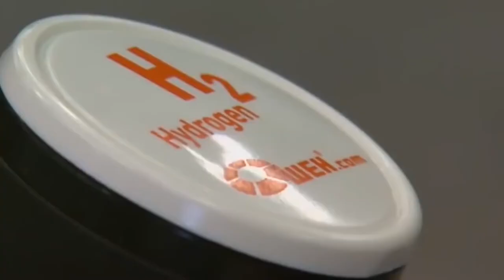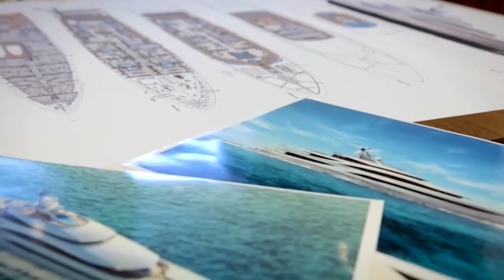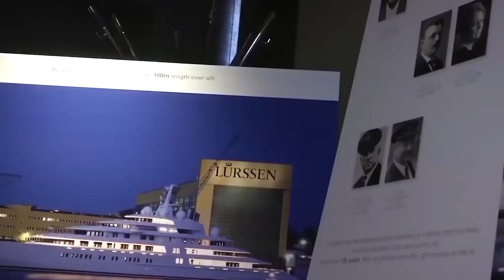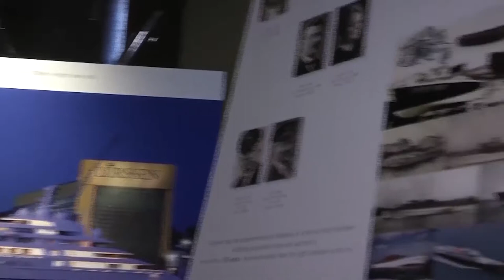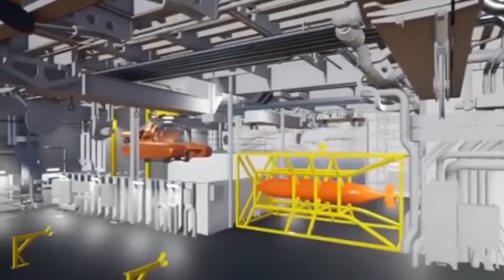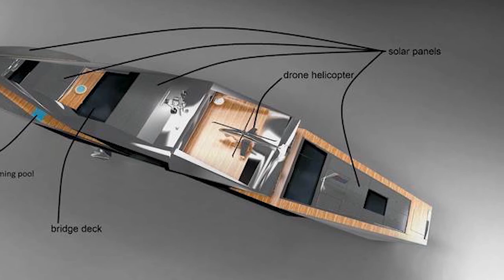DENIED by Bill Gates – Futuristic Super Yachts of all times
The largest and the costliest futuristic yachts of all time are custom made that depicts the pinnacle of creativity, craftsmanship, and luxury. Yachts represent class beyond class. If you own a Yacht, then you are a step above others. What are the things that make a yacht a superyacht? Is it the price? is it the design or the size? The answer is not so simple, but we have to agree that these things are essential for a yacht to be called a superyacht.
In the video we will be looking at the following most amazing top 10 yachts:
- AQUA Concept Superyacht
- Project L
- Migma
- REV Ocean
- Futura
- Avanguardia
- Codecasa JET 2020
- MY Roswell